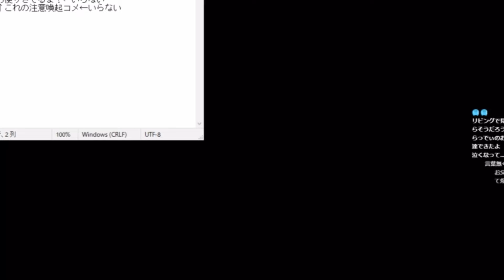【雑談】らっだぁ、とあるチャンネルに嫉妬が止まらない【らっだぁ切り抜き】